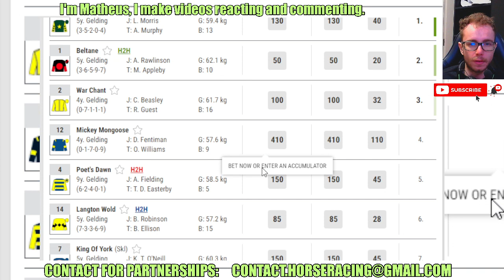Coolree wins at Beverley May, 14 2024 Horse Racing RESULTS Bet